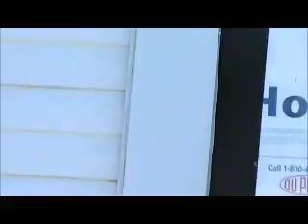Duda ROOF Washington, DC 12-05-057 AFTER 2